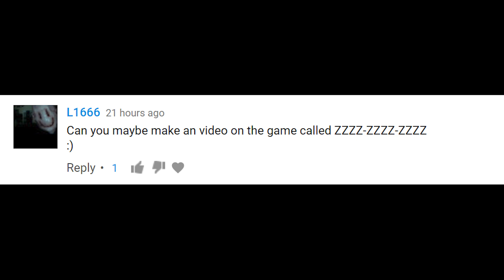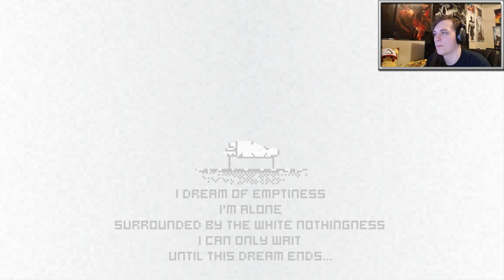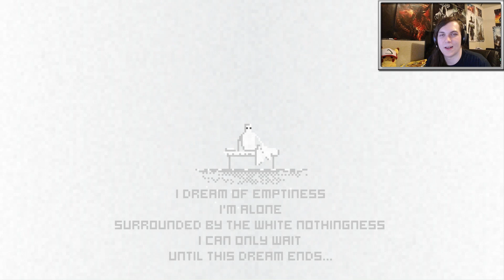Zzzz-Zzzz-Zzzz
Don't watch this video, Go to sleep